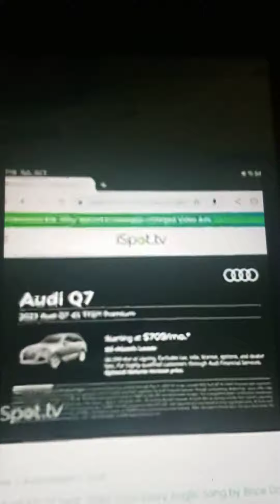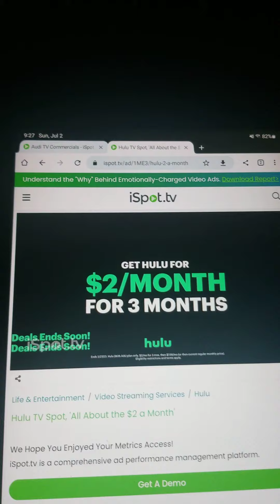abc family commercial break June 10th 2023